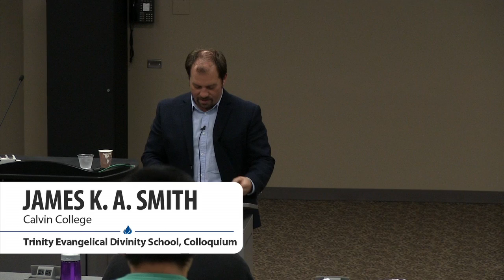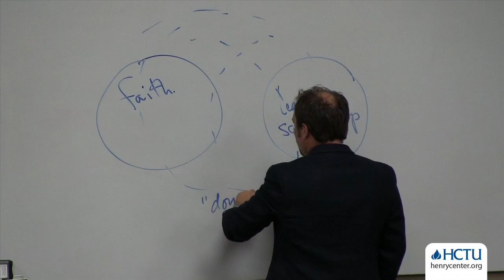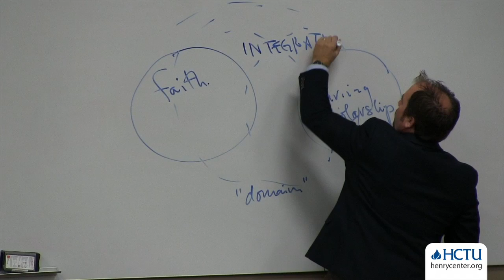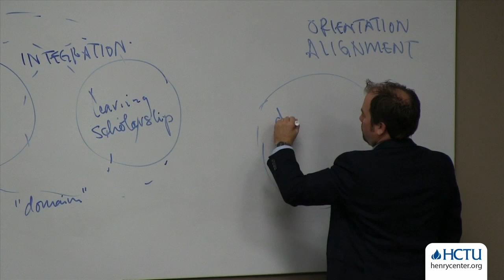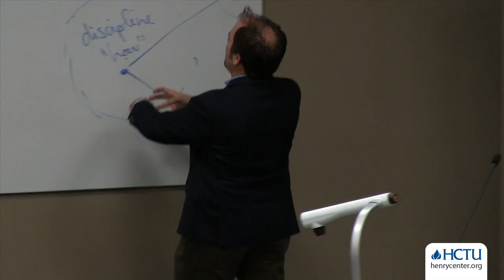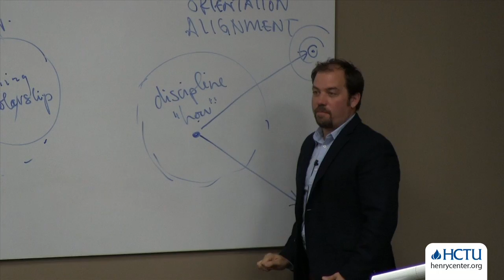What Is the Goal of Theological Education | James K. A. Smith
Colloquium Title: Beyond Integration: Towards Wholeness in our Theological Vocation

James K. A. Smith argues that the issue of theological education and vocation may more helpfully be framed around the image of “orientation” or “alignment” rather than “integration.” While affirming the importance of the question that “integration” raises–namely, the divide in faith and scholarship, various specialized disciplines, or between the church and the academy–Smith argues that the image is limiting. It suggests that each of these exist in semi-autonomous “domains” from which we need to find points of intersection. Conversely, this talk presents “orientation” as a more apt image. Orientation suggests goals or directions. It raises questions like what for?, Why are we doing what we’re doing?, What sort of person do we want to graduate? It has a telos.

James K. A. Smith (PhD Villanova University) is Professor of Philosophy at Calvin University. He is author of more than 15 books, including his award-winning three-volume Cultural Liturgies project, Desiring the Kingdom: Worship, Worldview, and Cultural Formation (Baker Academic, 2009), Imagining the Kingdom: How Worship Works (Baker Academic, 2013), and Awaiting the King: Reforming Public Theology (Baker Academic, 2017).